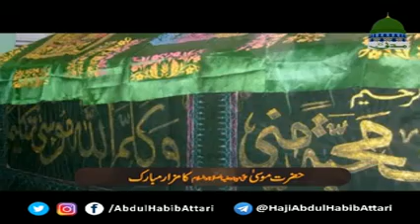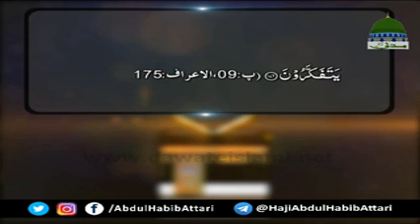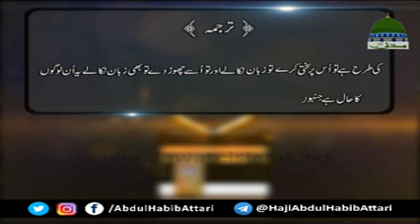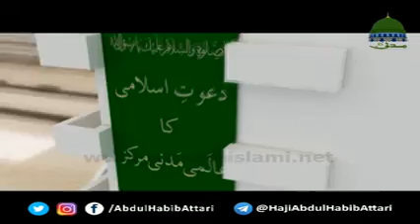Aik Qissa Hai Quran Say Ep 23